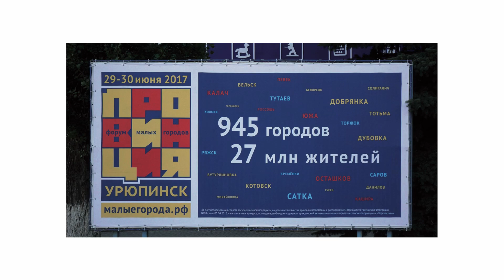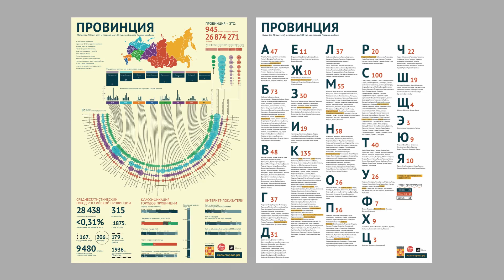Почему в провинции не платят за дизайн | Василий Дубейковский | Prosmotr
Фрагмент лекции «Визуальная революция в Урюпинске» Василия Дубейковского, руководителя команды CityBranding и лидера проектов по брендингу Добрянки, Урюпинска, Павловского Посада и других городов.
В России 1116 городов из них 945 с населением до 100 тысяч человек. В фрагменте Василий рассказывает, почему Урюпинску приходится доказывать, что он столица провинции, на какие деньги реализовался всероссийском форуме «Провинция» и как в небольшом городе можно реализовывать свои проекты.